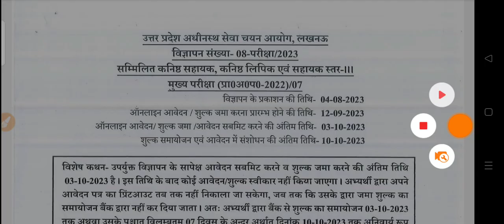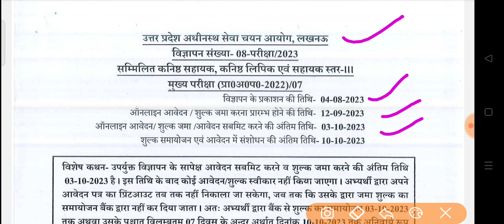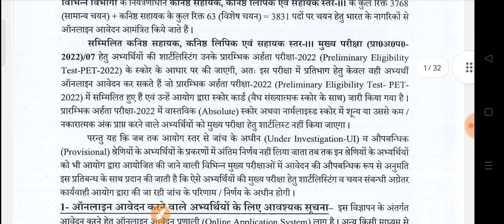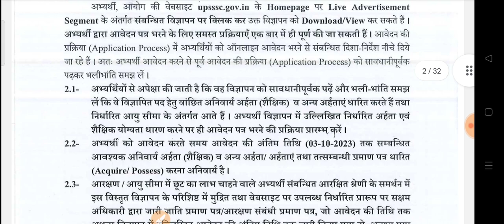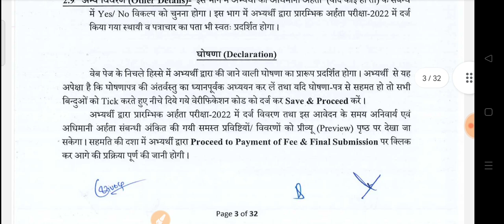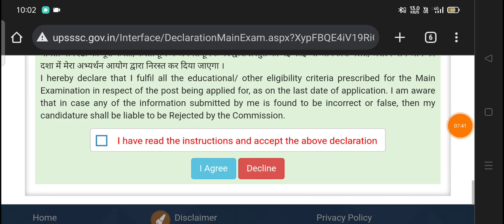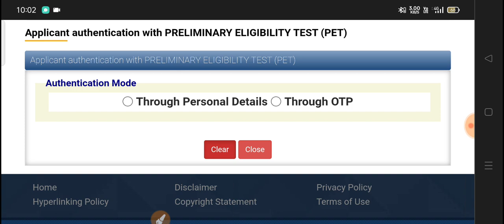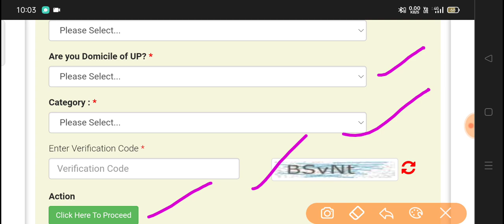UPSSSC_Junior_Assistant_Clerk Assistant_Grade3 Recruitment2023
UPSSSC_Junior_Assistant_Clerk_Assistant_ Grade3#
VDO Re VDO Re Exam Expected Cut Off After Official Answer key
VDO Last Update
VDO Objection Answer Key
VDO Analysis
UPSESSB TGT PGT क्या यूपी टीजीटी पीजीटी शिक्षक भर्ती में सीटों की संख्या बढ़ेगी
Hey Guys here you can find all the nformation regarding competitive exams along with the cracking tips.